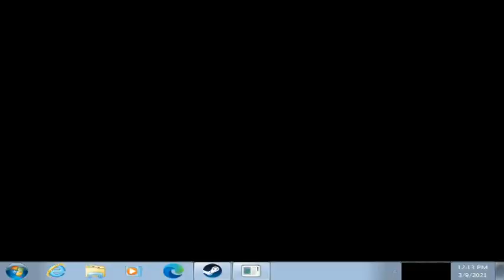Pool of Radiance ROMD 166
My longplay of the game Pool of Radiance ROMD (166)